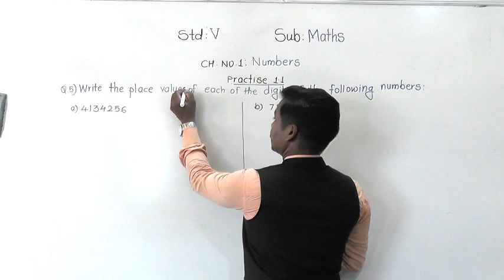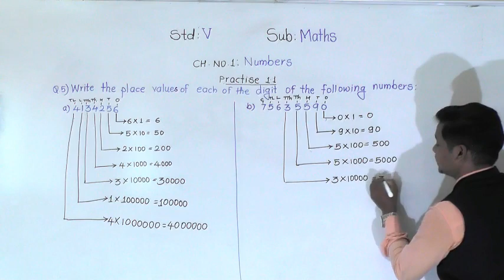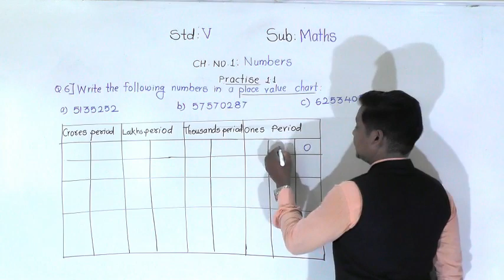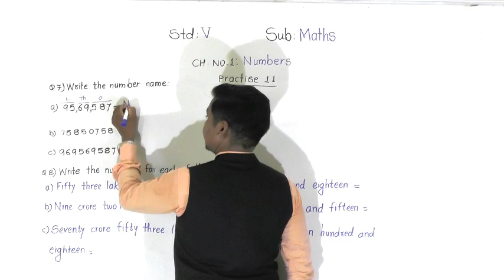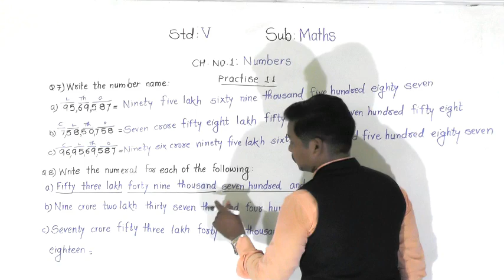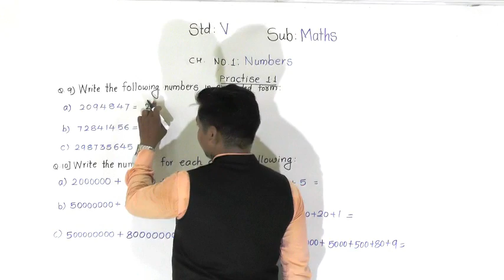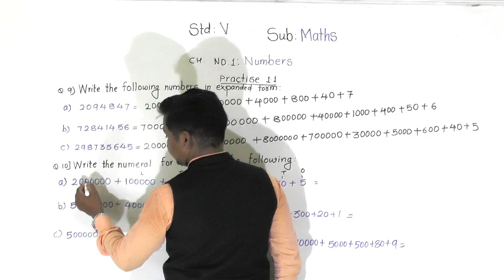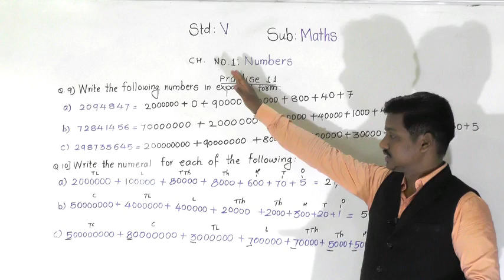Class 5th Maths Practise 1 1